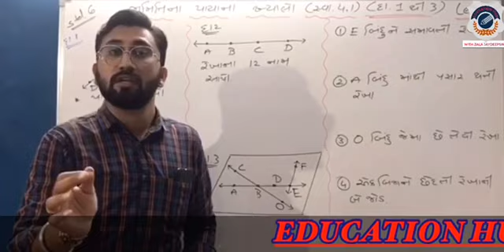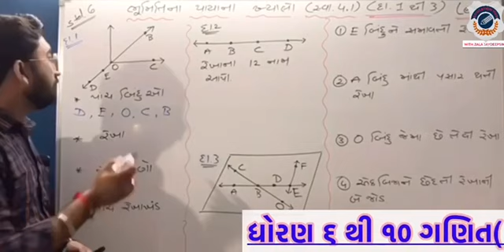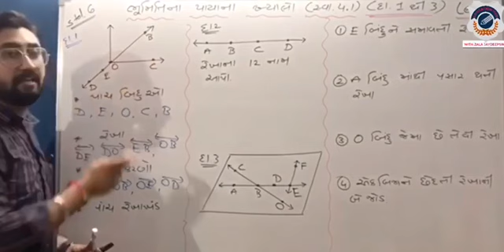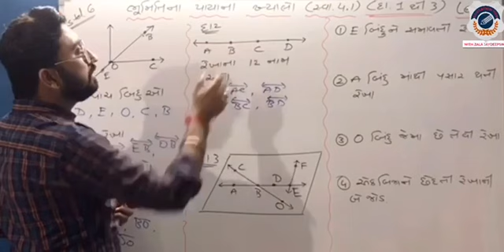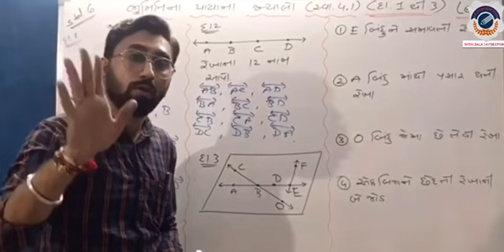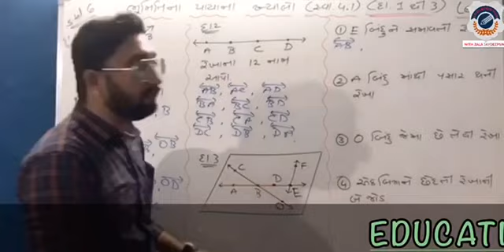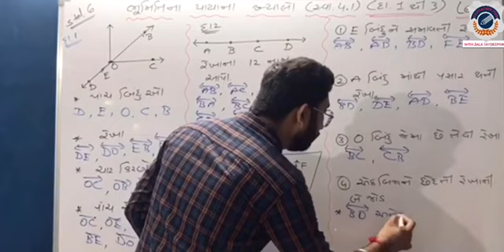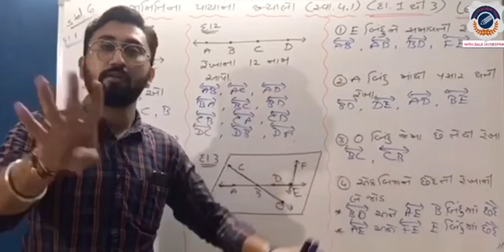MATHS || STANDARD 6||Lecture 2||ભૂમિતિના બૈઝીક આકૃતિ આધારીત દાખલા|| સ્વા.-૪.૧||દા.નં.-૧ થી ૩||PART 1